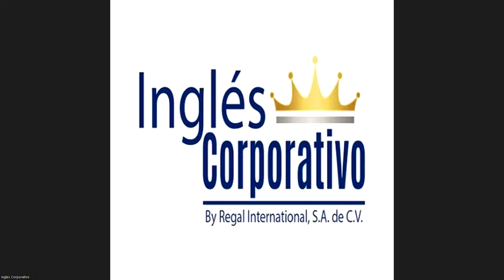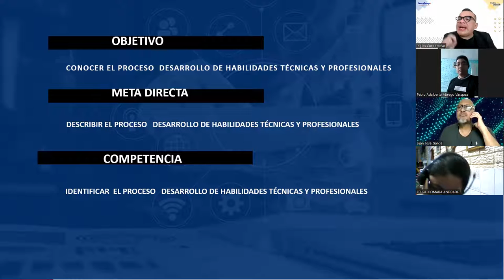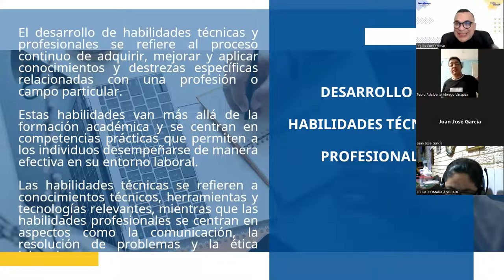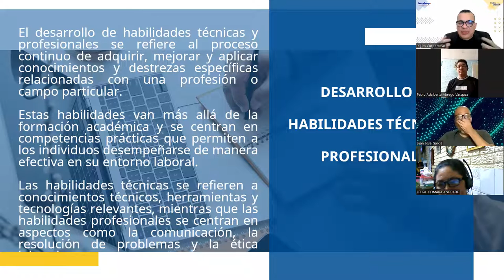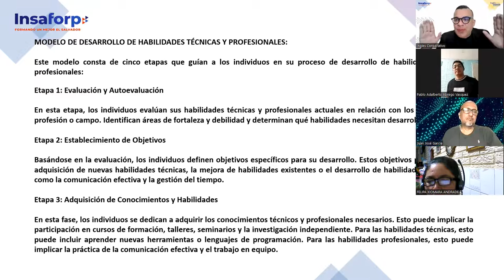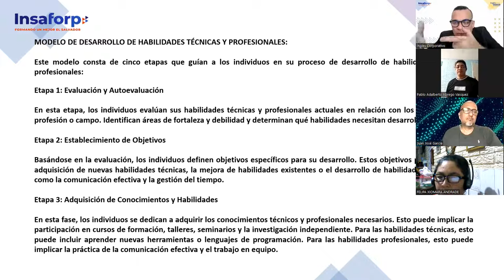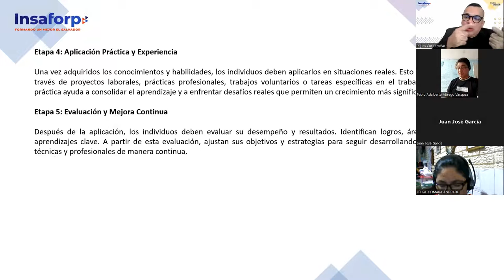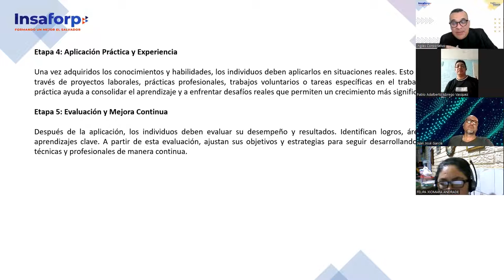SESION 15 -07-08-2023-HI-02-8-9-PM-07-23 -ALFARO-Desarrollo de habilidades técnicas y profesionales